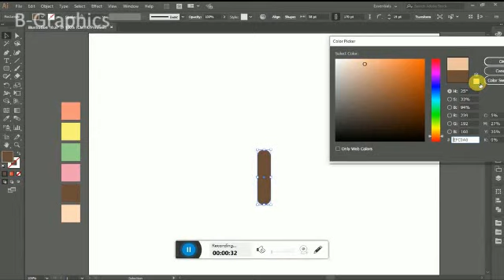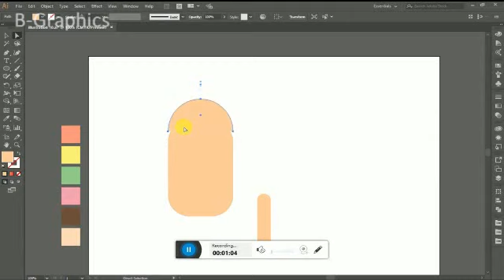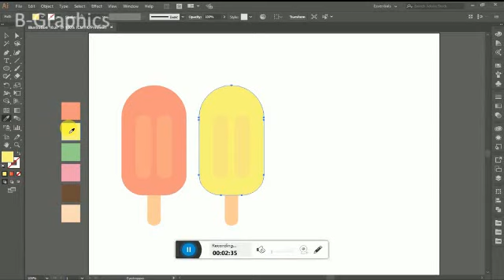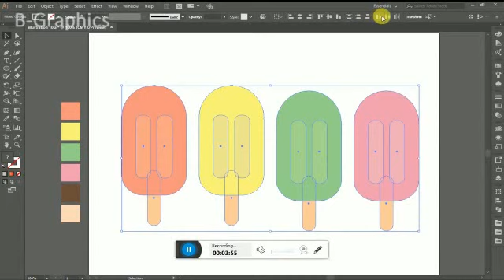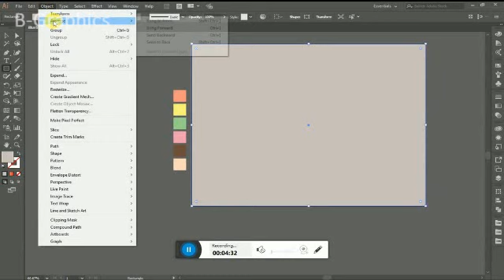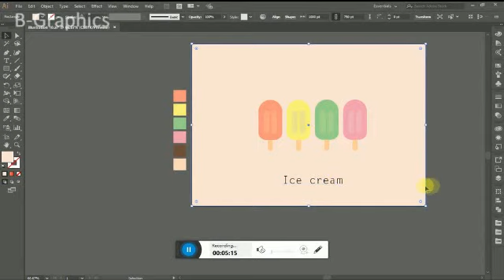Adobe Illustrator Tutorials- Easy way to create Ice Cream in Illustrator CC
Illustration Tutorial- Easy way to create Ice Cream in Illustrator